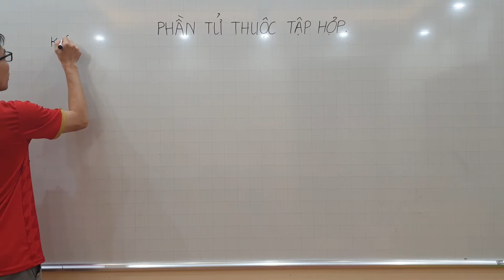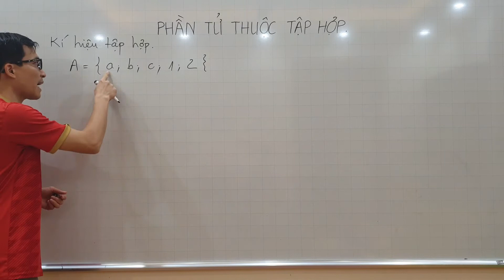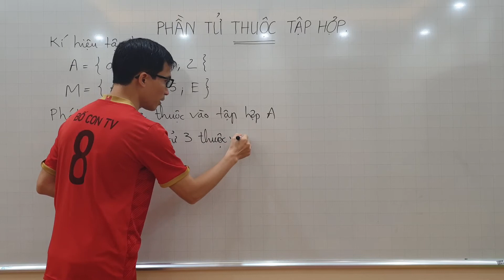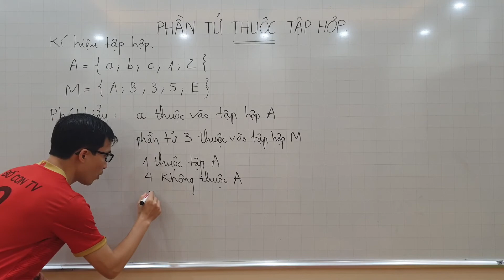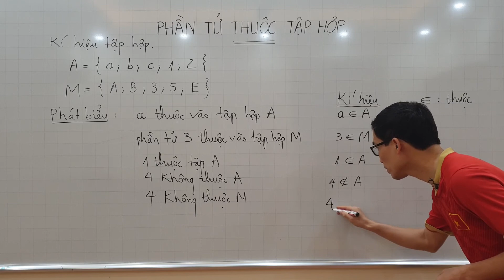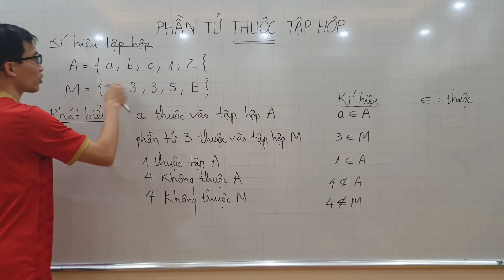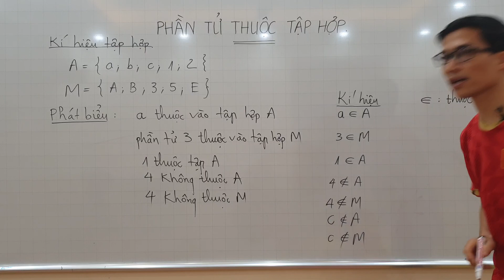Phần tử thuộc tập hợp - Toán lớp 6 - Lý thuyết